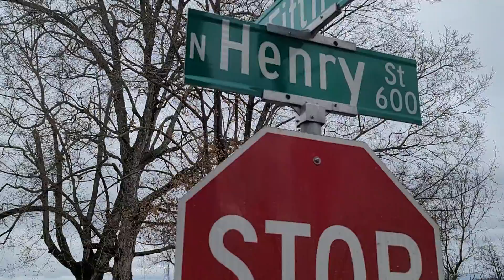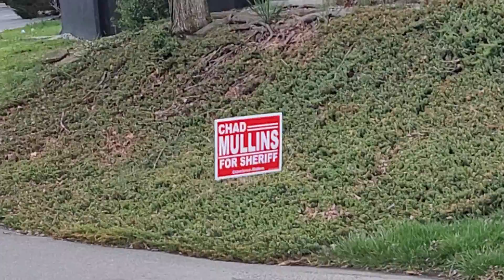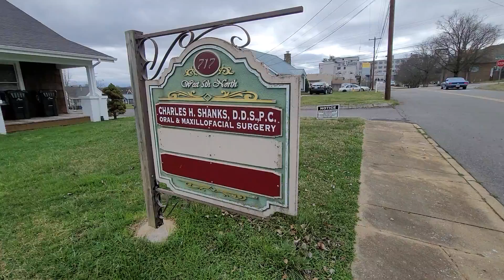W Fifth N St. Morristown TN